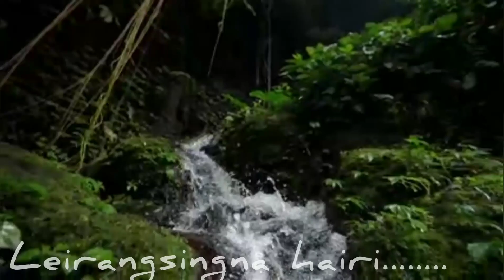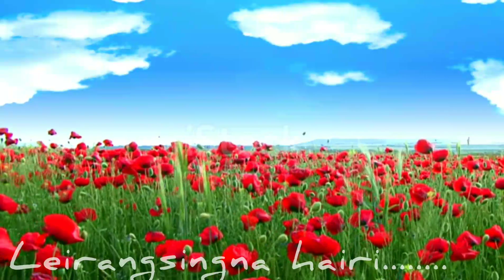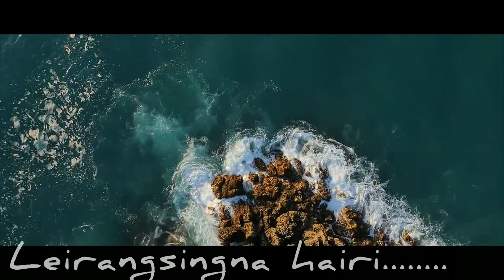Leirang Singna Hairi Smule cover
Smule cover
Singers: Opendra Sharma and Tamphaleima
Video creation: Tamphasana
Original singers: Dinesh and Pushparani
Film: Thajabagi Wangmada
Cast: Dinesh and Binata, Pritam and Maya